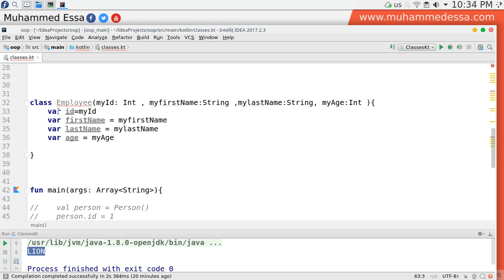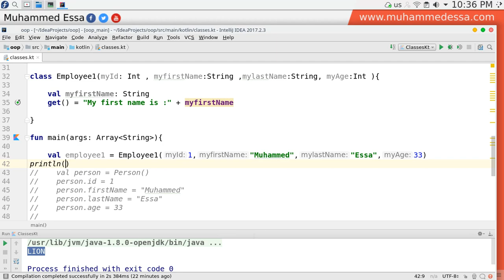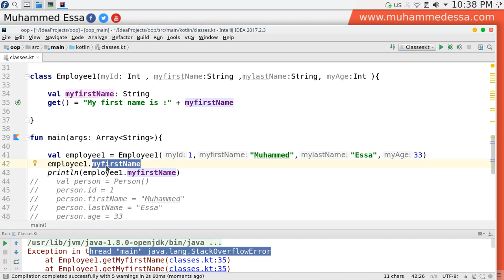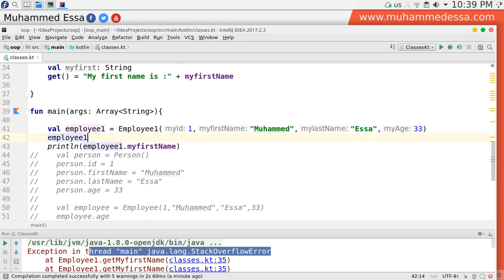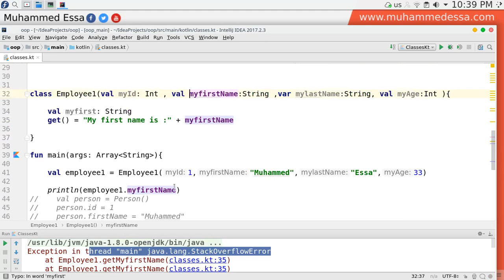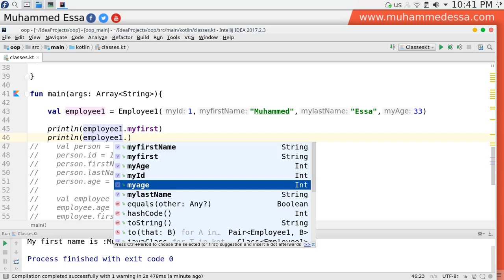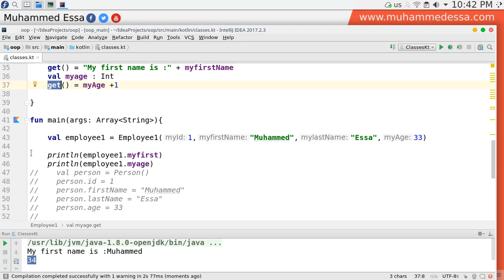31 Kotlin Advance Classes OOP